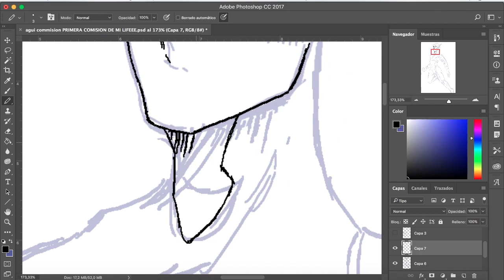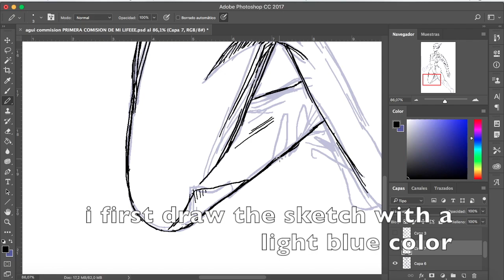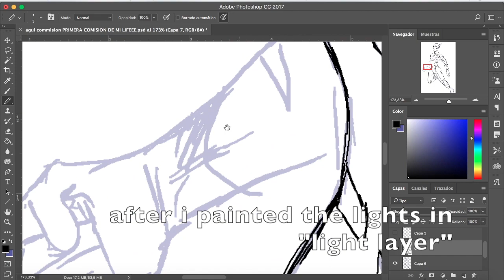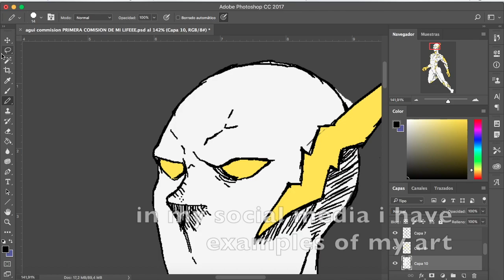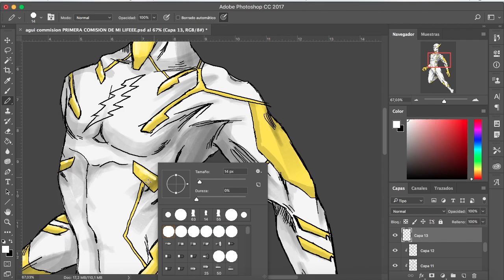ESTOY HACIENDO COMISIONES! [Spanish/Sub english]